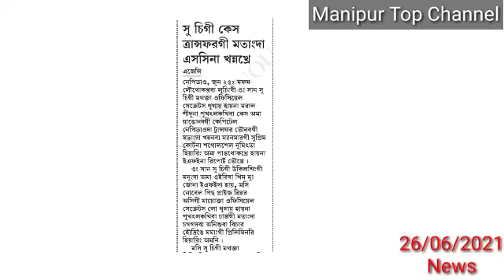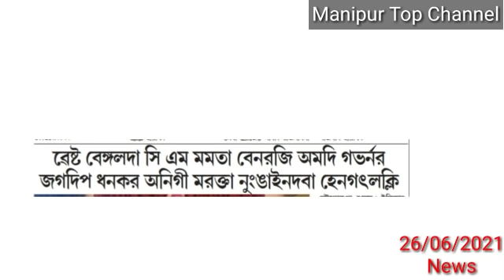Keishampat thongda Ahal Gari na Thomamba Nupa phare,Ahal Sire